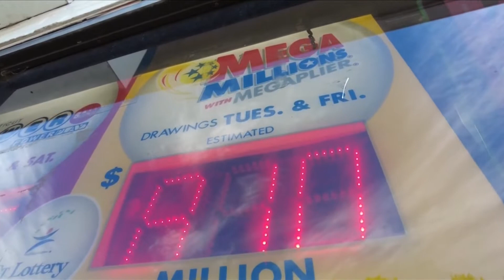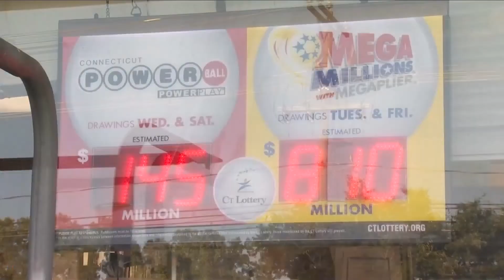Illinois ticket wins $1.3 billion jackpot